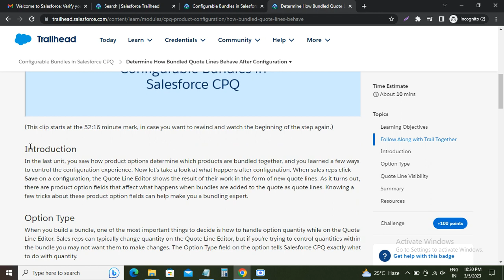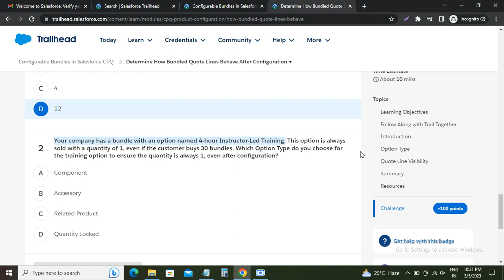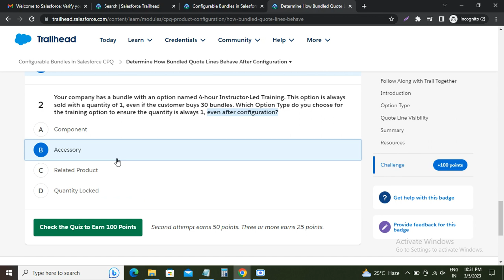Determine How Bundled Quote Lines Behave After Configuration |Configurable Bundles in Salesforce CPQ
Configurable Bundles in Salesforce CPQ
Learn how to create bundles of products using Salesforce CPQ.

Configurable Bundles, Salesforce CPQ, Configurable Bundles in Salesforce CPQ, Learn About Configuration, the Sales Process, Learn About Configuration in the Sales Process, Control the Configuration Experience, Configuration Experience, Use Product Options to Construct Bundles, Determine How Bundled Quote Lines Behave After Configuration, Use Features to Organize Options, Change the Feature User Experience, Learn About Configured Code and Description,